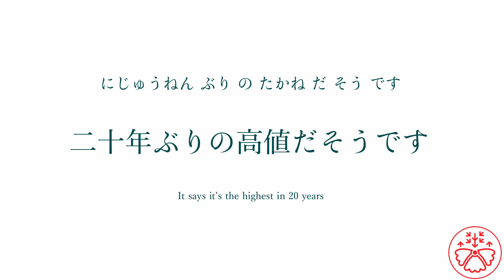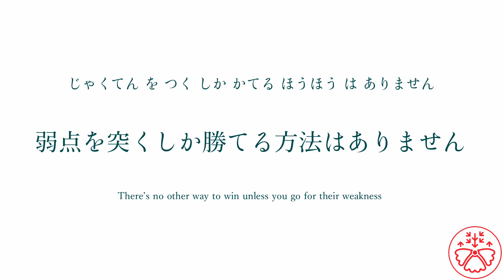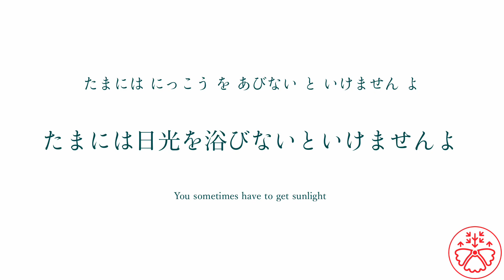Sentence Builder (Level 3) 67: Make sentences in Japanese instinctively!